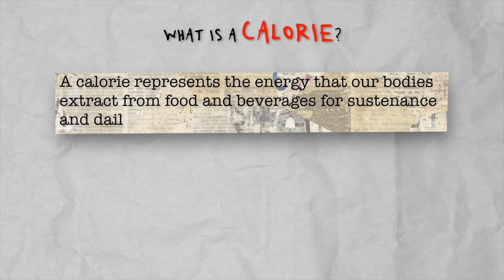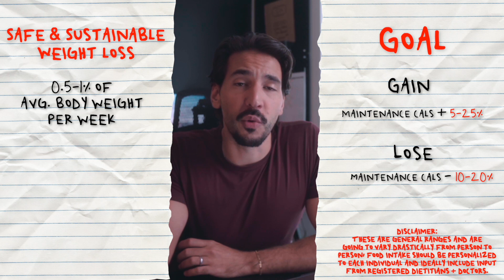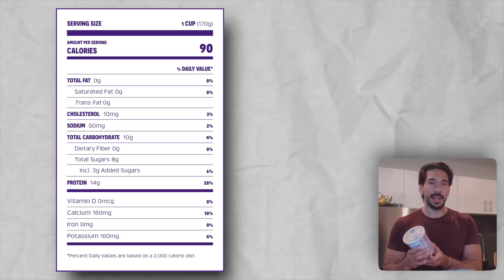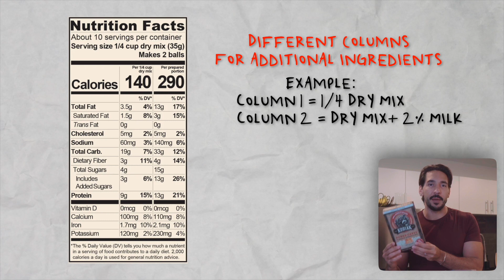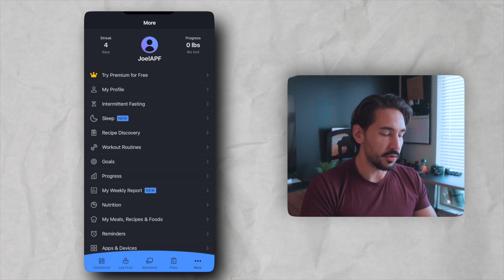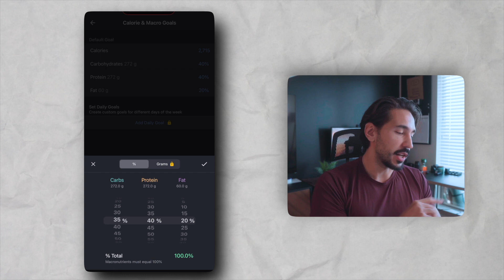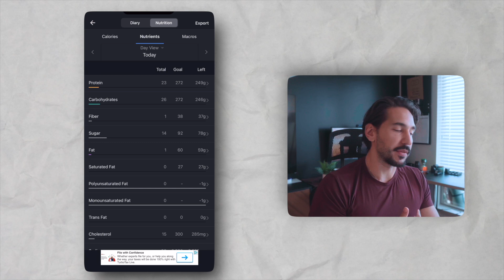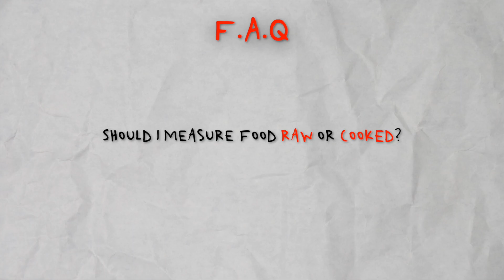How To Start Counting Calories (2024)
Learn how count macros, and how to calculate your own macro numbers if you want to lose weight or gain weight!

0:00 Timestamps, but please watch all for the Algorithm :)
0:32 What is a Calorie/Macros?
2:39 Calculating Calories/Macros
5:27 This is TOO HARD
6:44 Measuring Food /Reading Nutrition Labels
14:28 Myfitnesspal walkthrough
20:00 FAQ Section
23:52 End (Like & Subscribe!)

❗️PLEASE NOTE: I am not a doctor or expert this is video shows my process and what worked for me. Moderation and balance is KEY with all of this and PLEASE allow yourself to sleep well, have rest days and ENJOY life! Remember to start SLOW and EASY and go at a pace that you can stick with for the long term, while focusing on CONSISTENCY. and PLEASE, if you need to, talk to your doctor about a change in diet or exercise.

⚠️ if you've struggled with any kind of eating disorder or are currently struggling with an eating disorder, this video may not be for you and could be triggering. please consider watching a different video and i'm wishing you all the best. get help